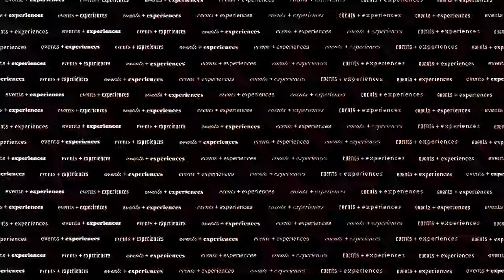VITORI by Cirque du Soleil